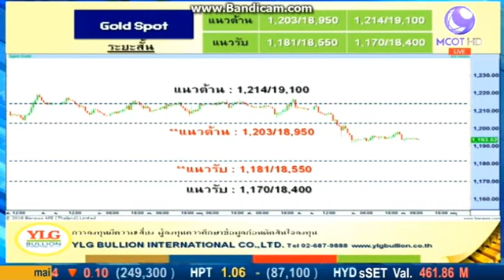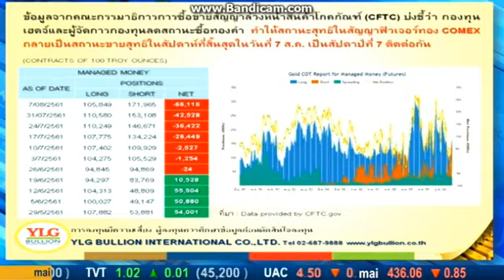Money Daily by Ylg 15-08-2561